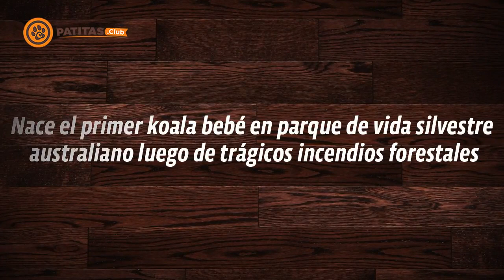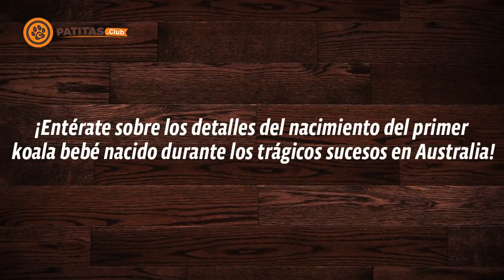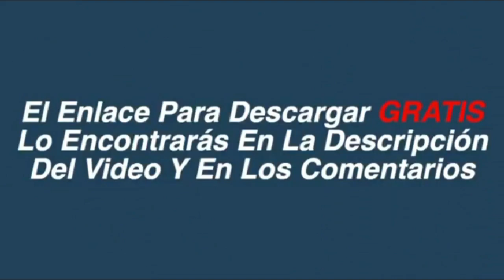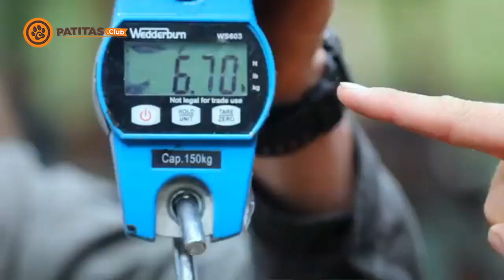Nace El Primer Koala Bebé En Parque De Vida Silvestre Australiano Luego De Trágicos Incendios Forest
¡Hola! Ahora que nos encontramos a más de la mitad del año, al ver atrás notamos que al parecer, el planeta estuvo pidiendo ayuda y se manifestó de muchas maneras… Seguramente recuerdas que durante el primer trimestre, murieron un montón de animales en Australia a causa de los incendios forestales. ¡Pero ahora podemos comenzar a alegrarnos!

Si quieres apoyar la causa para el rescate y recuperación de algunos perritos, sigue estos pasos para donar:
Paso 1: Regístrate en Patitas.club (en la Página Principal).
Paso 2: Dirígete a la parte de Donaciones y culmina el proceso.

¡Recuerda que en estos momentos difíciles muchos chiquitines peludos no cuentan con un apoyo formal y podrías aportar un granito de arena para su cambio!

¡Entérate sobre los detalles del nacimiento del primer koala bebé nacido durante los trágicos sucesos en Australia!

.¡A pesar de que Australia aún está asimilando el montón de pérdidas de animales que tuvo y el riesgo que esto representó también para algunos habitantes, la verdad es que mantienen sus esperanzas y por suerte, la magia de la naturaleza puede también premiar con grandes resultados!

A pesar de que el mes de enero fue una de las etapas donde los incendios forestales comenzaron a intensificarse, se encontró una pequeña razón para festejar cuando todo el alrededor parecía tan negativo.

En un parque llamado Australian Reptile ubicado en Somersby – Australia, nació el primer koala bebé de la época de los incendios y hoy en día, luego de ocho meses, se encuentra muy bien y bajo los cuidados de algunos cuidadores que le tienen un cariño especial por las particulares circunstancias durante su nacimiento…

Quizás a primera instancia te parezca algo simple, pero con las graves pérdidas que se dieron en aquel momento, el nacimiento de un koala bebé simbolizó un montón de esperanzas para la población de los koalas.

Hoy en día, uno de los cuidadores que más se ha encargado del cuidado del que era un bebé, aseguró que aunque se estaban perdiendo más de 20.000 koalas en aquel momento, la única esperanza sería el nacimiento de algunos nuevos ¡Y por eso el protagonista de esta historia es el primer Koala que nació durante el mes de enero!

Su nombre es Ash y por suerte, su mamá también está viva y luego de varios meses, aún mantienen un vínculo bastante cercano. Y lo mejor, es que probablemente en 2 o 3 años Ash también tendrá sus pequeños retoños y aportará su  granito de arena para comenzar a incrementar nuevamente la preciosa población de Koala.

En otras noticias positivas, debes saber que el parque donde habita este lindísimo Koala junto con sus compañeros y muchas otras especies de animales, fue reabierto el primero de Junio, así que si estás planificando unas vacaciones a Australia y te gustan los koalas, puedes incluir el plan a tu itinerario.

¡Derrítete aún más de amor y mira el vídeo donde aparece el hermoso bebé muy sano!

No olvides que si quieres apoyar la causa para el rescate y recuperación de algunos perritos, solo debes seguir estos pasos para donar: